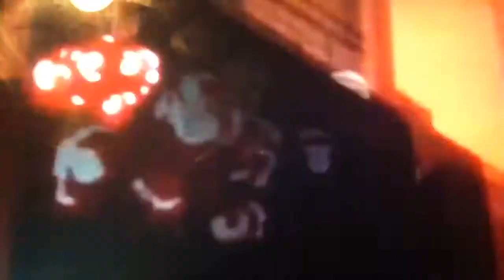Quinn727 Studios Theme Song (Official Trailer)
Hello there! Welcome to Quinn727 Studios!

a production for: Big Idea, Warner Animation Group, Hanna Barbera, Cartoon Network and Nickelodeon.

I love to making movies, meet Toon Friends, The Loud House, Powerpuff Girls, Gumball and his brother Darwin, and most of all, everyone's favorite Bible hero, Queen Esther!
They are meet me in my office, literally those villains are in the cage! I love to eat pizza, candy, Coca-Cola, My Quinn727 Show, and my iPad and iPhone!

I love music from those movies like Ted Nichols, Randy Newman, Kurt Heinecke, Thomas Newman, Mark Mothersbaugh, Michael Giacchino, Phil Vischer and Hoyt Curtin. When Maya the Bee and her friends, Tracy, Willi, BFC123, Marlin and Nemo, Dory, Woody, Buzz, McQueen, Mater, Sulley and even Mike Wazowski, Toon Friends is having a party!!! Sincerely-

Me, Quinn Hancock